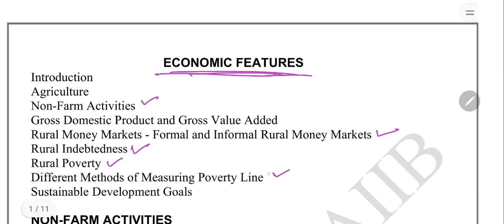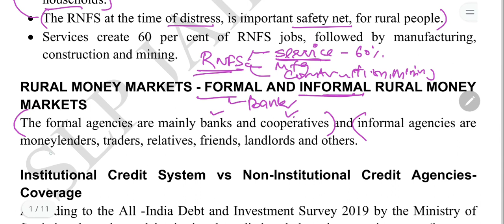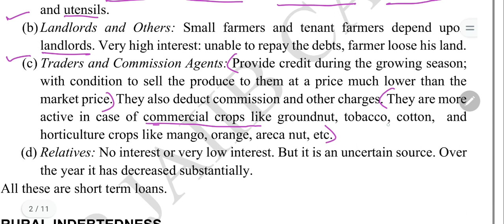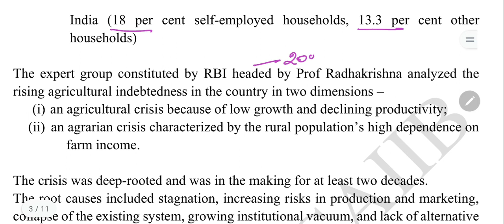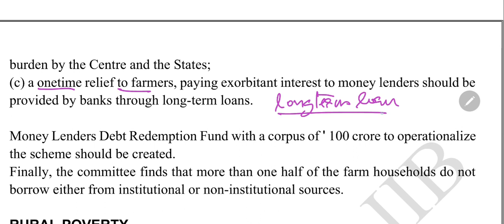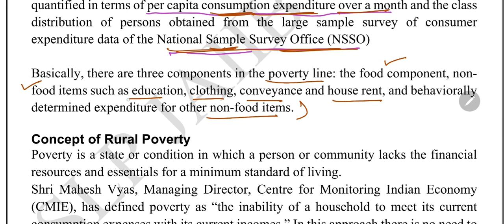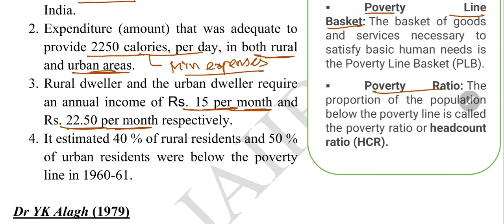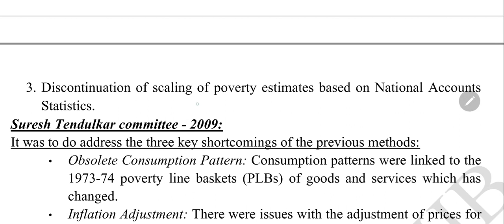Rural Banking CAIIB | Unit 3 Economic Features (Part 1) | CAIIB RURAL BANKING TAMIL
Above are only samples.
All videos, PDF Notes, MCQs are available in our Telegram group & App